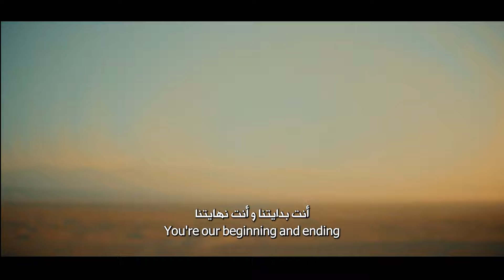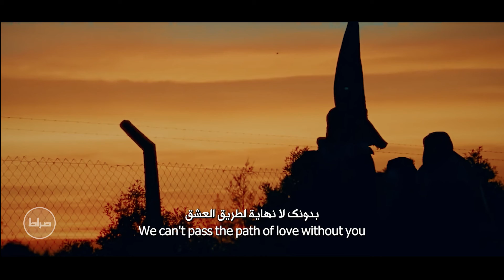ابوالفضل میرزایی | نماهنگ استودیویی سرانجام | نهايتنا | Finally | محرم 1444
🎥 نماهنگ سرانجام
🎙 ابوالفضل میرزایی
📅 محرم1401
🗓 محرم الحرام 1444 | محرم 2022
🎛 صراط - Serat
📍✅🎬 لینک سابسکرایب صراط پلاس 👇 :
| نماهنگ سرانجام باصدای ابوالفضل میرزایی |
| قصيدة نهايتنا بصوت المنشد ابوالفضل ميرزائي |
| Finally music video by Abolfazl Mirzaei |
| ترجمه انگلیسی : زهرا توحیدی |
| ترجمه عربی : مهتدی مشهدانی|
| طراح کاور: محمدرضا همتی |
| استدیو صراط |
| English Translation: Zahra Tohidi |
| Arabic Translation : Muhtada Mashhadani |
| Thumbnail Designer : Mohammad Reza Hemati |
| Serat Studio |